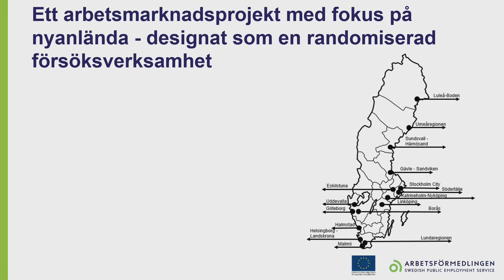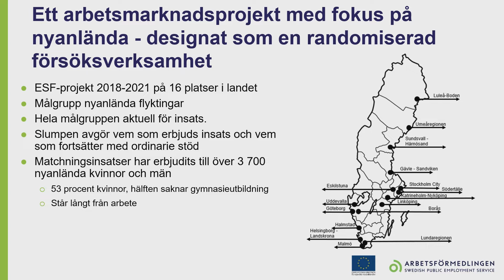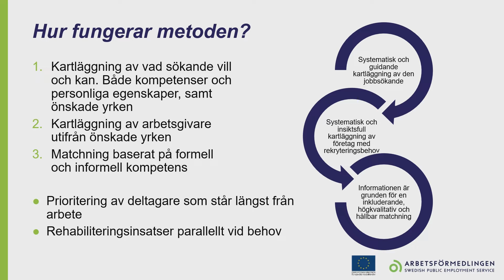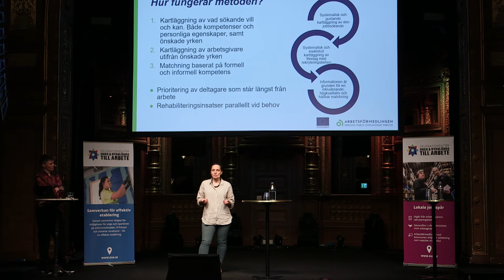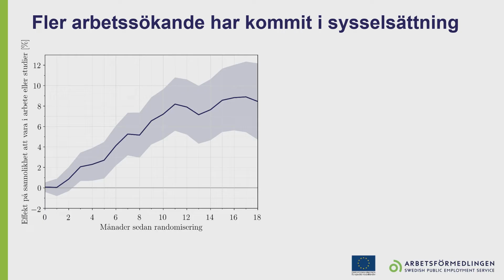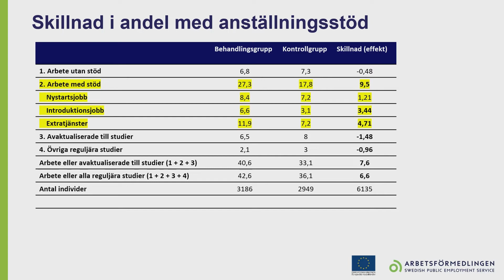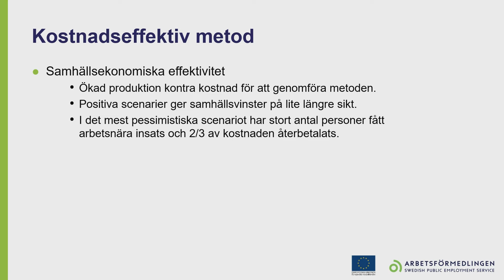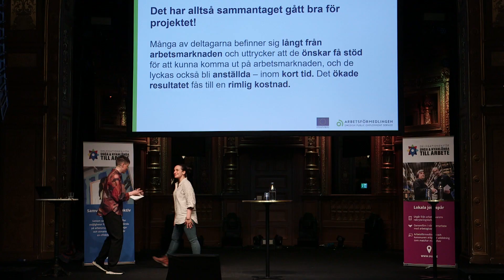Jämställd etablering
Petra Ornstein, forskare, Arbetsförmedlingen